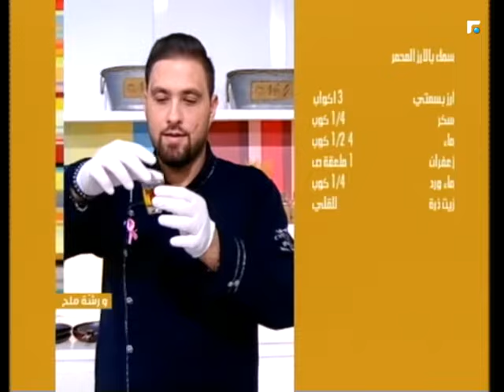عالم الصباح - فقرة "ورشة ملح " (1) 11/10/2017